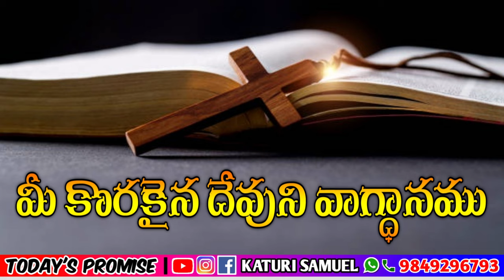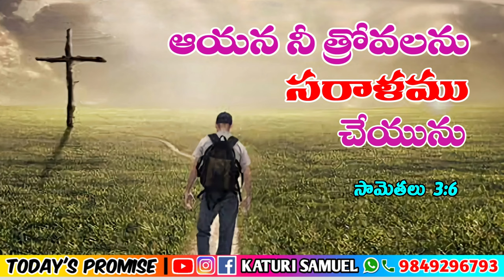Today's promise 05.03.2023 | KATURI SAMUEL